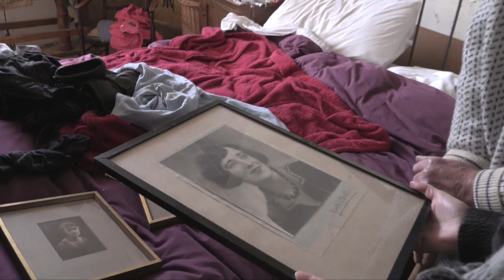Anthony Eyton RA, interview | London, 17 March 2016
Three Generations: Passing on the Eyton drive As they prepare for their first exhibition showing together as a family, Anthony Eyton RA and his sculptor daughter Jane reflect on the enduring influence of Anthony’s mother Phyllis, a painter, who died in a riding accident when he was a child. Studio International sat in on Eyton and Jane as they reminisced about family memories and bi-directional artistic influences. At nearly 93 years of age, Anthony Eyton RA is still painting every day. Art is clearly something that runs in his genes, as his mother, Phyllis, was a painter, and his three daughters – Jane, Clare and Sarah – are all artists in their own right, too. Phyllis, who died in a riding accident in 1929 when Eyton was just six years old, trained for two years at the Heatherley School of Fine Art, now in Chelsea, then in Pimlico. Eyton, a regular attendee of Heatherley’s events, has worked together with the school to pull together an exhibition showcasing the art of three generations of his family: Phyllis, Anthony, Jane, Clare and Sarah. Although Phyllis was the only student there – at a time when Heatherley’s was in the vanguard of women’s art education, having admitted them on an equal footing to men, even in the life class, from its very beginning in 1845 – both Jane and Anthony have taught either at the school, or some of its tutors, thus continuing the familial link. It is appropriate, therefore, that this special exhibition should be hosted there.
Three Generations: A Family Exhibition
The Heatherley School of Fine Art, London 5 – 8 April 2016
Filmed by WILLIAM KENNEDY